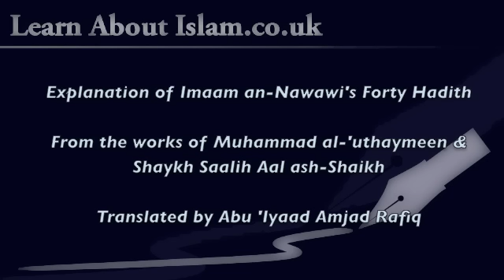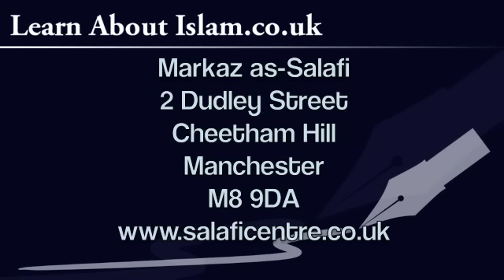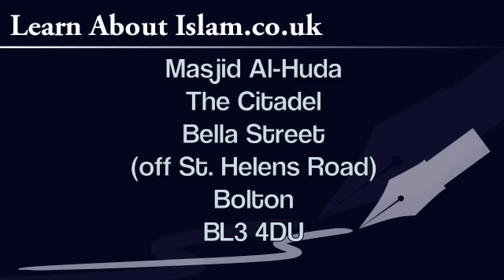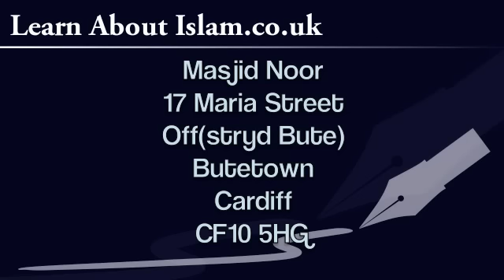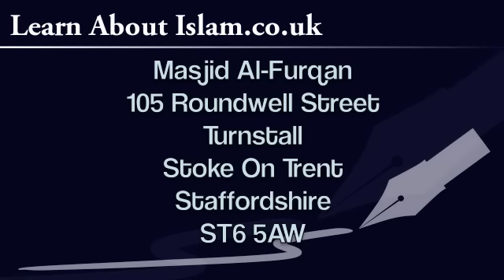Abu 'Iyaad Amjad Rafiq - Forty Hadith of Imaam an-Nawawi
Explanation of Imaam an-Nawawi's Forty Hadith

From the works of Muhammad al-'uthaymeen & Shaykh Saalih Aal ash-Shaikh

Translated by Abu 'Iyaad Amjad Rafiq